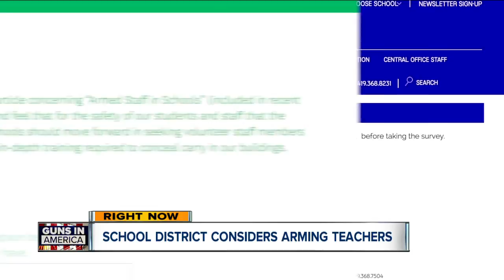Ashland County school district seeks public input on arming staff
Arming school teachers and staff — it is a controversial topic with strong opinions both for and against it.  The Hillsdale Local School District in Ashland County is taking a proactive approach, asking for input from parents and the public before deciding if it is the right move for their district.